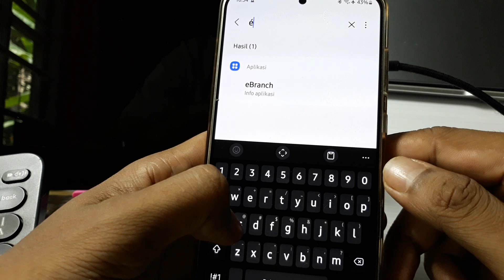Cara mengetik é aksen di Android